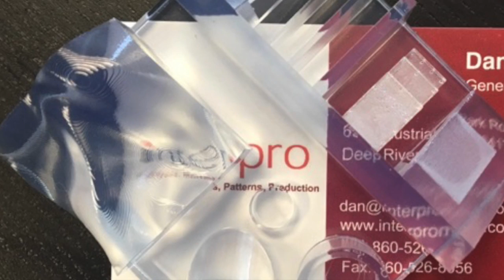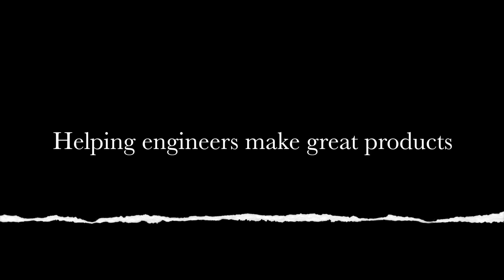SLA 3D PRINTING - ULTRA LARGE, ULTRA HIGH RESOLUTION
SLA is the highest definition large-frame 3D printing process available. Build prototypes with unmatched accuracy and clarity.